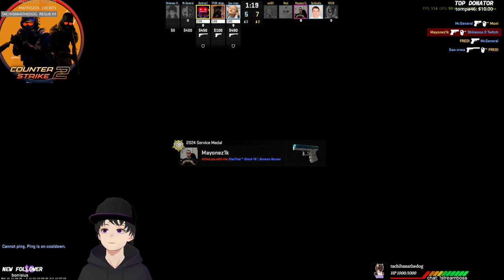1 match CS2 before sleep